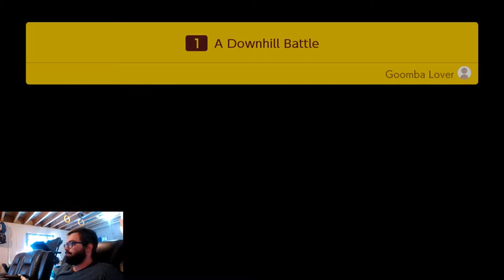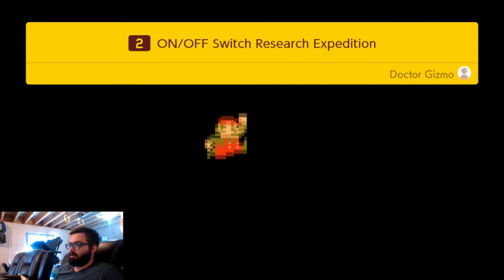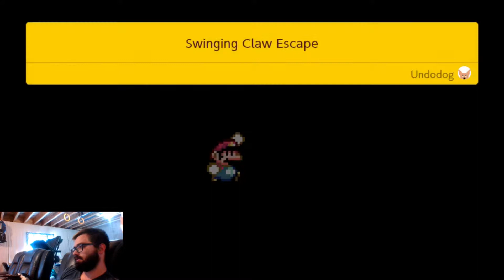Super Mario Maker 2 Story Mode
Finally got a game capture card so that I can record Nintendo switch game play as well as PlayStation or XBOX game play!!!
Here is the first use for that.